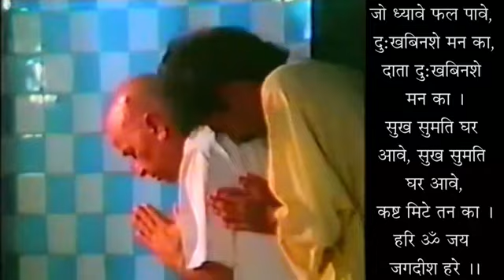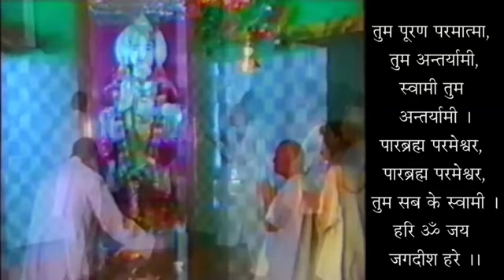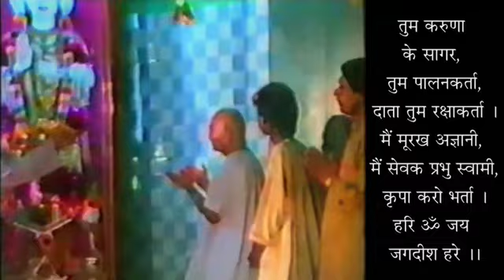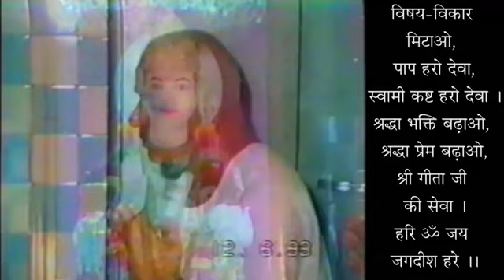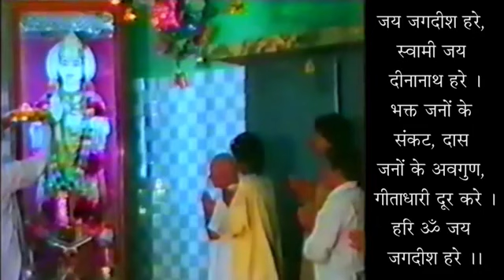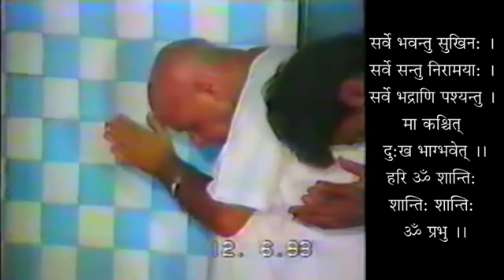Lagataar Geeta Ji Sunanne Ka Labh - 19951217 - Benefit Of Continuous Hearing Of Geeta Ji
लगातार गीता जी सुनने का लाभ - स्वामी श्री गीतानंद जी महाराज
Lagataar Geeta Ji Sunanne Ka Labh - 19951217 - Benefit Of Continuous Hearing Of Geeta Ji - Swami Shri Geetanand Ji Maharaj